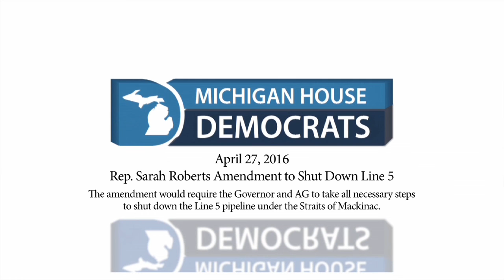Rep. Sarah Roberts Amendment to Shut Down Line 5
The amendment would require the Governor and AG to take all necessary steps to shut down the Line 5 pipeline under the Straits of Mackinac.